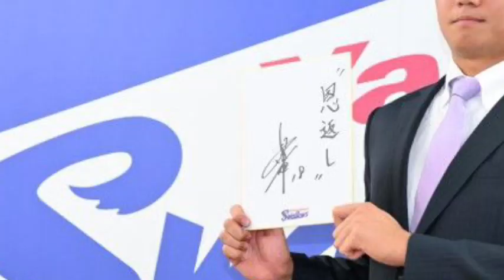阪神・才木浩人、赤備えで来秋プレミア１２目指す ＳＳＫ社とアドバイザリースタッフ契約、新グラブ公開